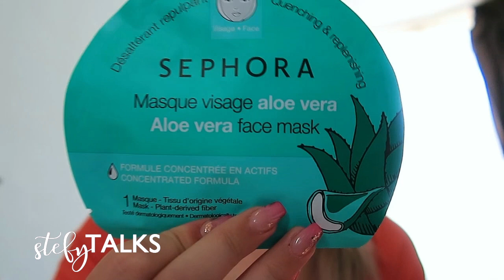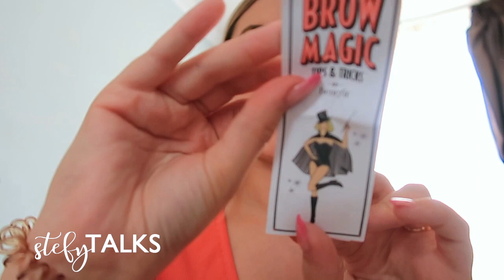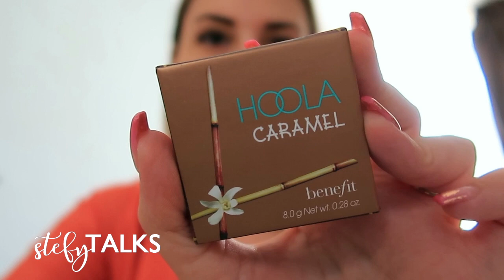SEPHORA HAUL 2019 FROM BARCELONA 🇪🇸🛍️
Spent 30mins in a Sephora Store in Barcelona and this is what I picked up.
Left it till the very last day and only picked up items that I will use and also items that I wanted to pick up for my Wedding Day!

STEFYTALKS

PRODUCTS MENTIONED:

Sephora Aloe Vera Face Mask
Sephora Lychee Face Mask
Sephora Coconut Face Mask
Fenty Beauty Pro Filt'r Foundation - 235
Benefit Cosmetics Ka Brown - 3
Benefit Cosmetics Goof Proof Brow Pencil - 3
Charlotte Tilbury Matte Revolution Lipstick - Pillow Talk
Charlotte Tilbury Lip Cheat Lip Liner - Pillow Talk
Urban Decay All Nighter Setting Spray
Benefit Cosmetics Hoola Caramel Bronzer

MAKEUP WORN:
Foundation: N/A
Brows: N/A
Mascara:  N/A
Lips: N/A

Hi and welcome to StefyTalks. Thank you for coming across my Channel which includes videos on Lifestyle, Luxury goods, Challenges, Fashion Posts, Beauty and more.